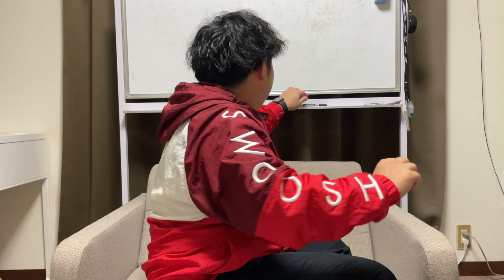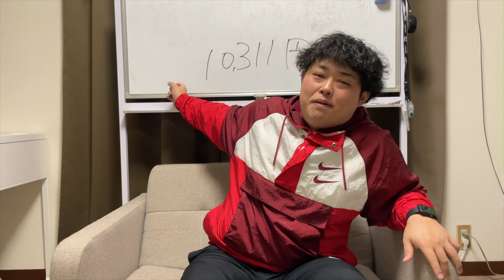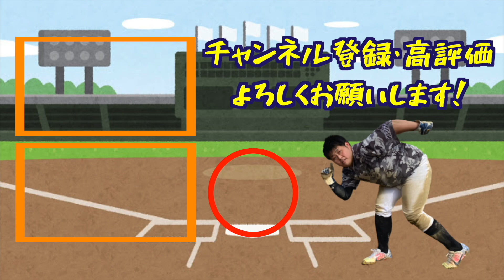事務所から明細が届いたので4月の給料を発表します。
吉本興業所属 芸歴３年目
川野翔のYouTubeチャンネル
【川野翔の野球ちゃんねる】です！